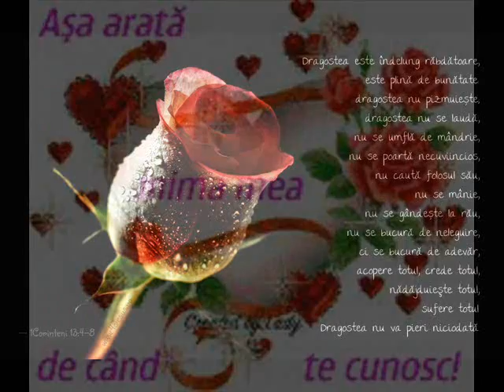tu si eu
cosmina si cosmin mitel